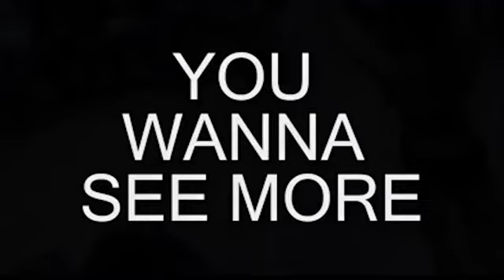Bezerker MMA Grant Syrette vs Darius Carter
205, lbs, Division
Grant, Syrette, vs Darius, Carter